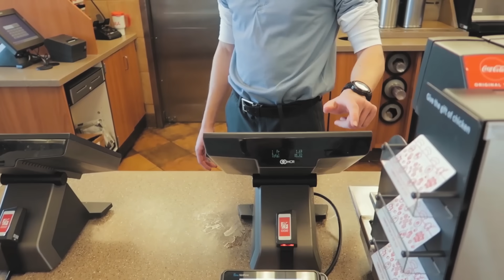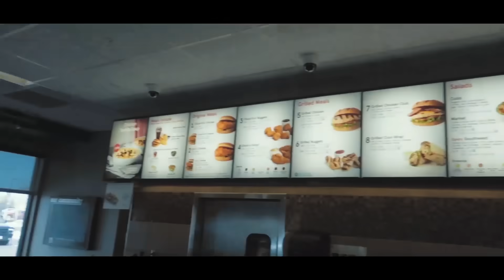I BOUGHT EVERYTHING FROM THE CHICK-FIL-A MENU!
Hey guys welcome back for the fourth week in a row! So far I’ve had a blast making these videos! In today’s episode me and Uncle Dave take on the entire Chick-fil-A menu. Watch entire video to see if we can defeat this epic challenge, and for some hilarious moments!